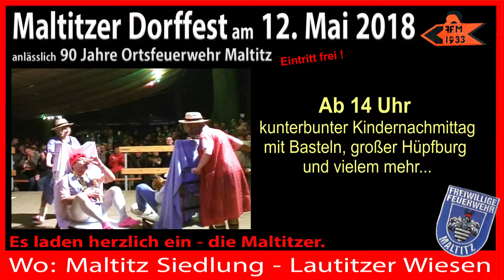Dorffestvorschau Maltitz - 12. Mai 2018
Nicht nur Feuerwehr-Fans werden am 12. Mai anlässlich der 90.Jahre Ortsfeuerwehr hier in Maltitz auf ihre Kosten kommen. Hauptsächlich wird sich aber alles um diese wichtige ehrenamtliche Tätigkeit drehen. Es wird verschiedene Wettkämpfe der Ortswehren der Gemeinde Weißenberg geben und drei Jugendwehren aus Weißenberg, Wurschen und Lautitz werden am Nachmittag ihr Wissen & Können an verschiedenen Stationen testen können. Auf jeden Fall auch interessant das Kegelturnier für Jedermann. Für die Kleinen wird eine große Hüpfburg bereit stehen und es kann nach Herzenslust gebastelt werden - alles kostenfrei versteht sich.Neben einer Kinderdisco im Anschluss wird Michael Kutter gegen 20 Uhr für ordentlich Stimmung in Maltitz sorgen und wie schon von den Parkfesten der letzten Jahre bekannt, wird es ein ganz spezielles Programm am Abend geben. Kommen Sie vorbei. Die Maltitzer freuen sich auf Euch. Eintritt ist den ganzen Tag frei...